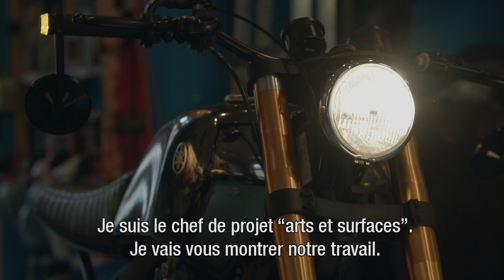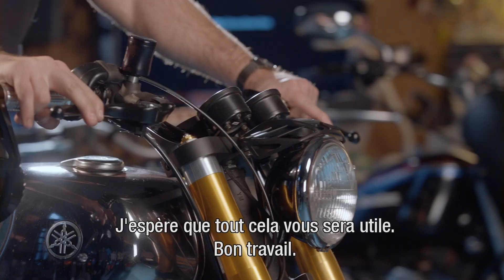Comment devenir un expert en nettoyage et polissage de métaux et alliages avec Dremel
Envie d’améliorer vos techniques de nettoyage et polissage ? Sortez vos brosses et outils de polissage Dremel et laissez-vous guider par les experts en moto custom de Neuga. Dans cette vidéo, nous observons Daniél, maker Dremel, tandis qu’il nous montre comment nettoyer et polir un bloc moteur. Il nous révèlera tous les trucs et astuces de son métier, depuis le choix des outils et accessoires adéquats jusqu’à la chauffe des pièces pour un résultat plus lisse. Qui aurait cru que le nettoyage et polissage pouvaient être aussi cools ?
Pour consulter tous nos articles sur le nettoyage et le polissage avec Dremel, rendez-vous